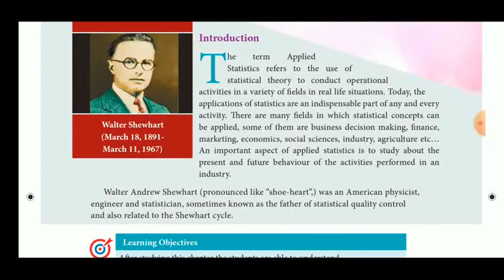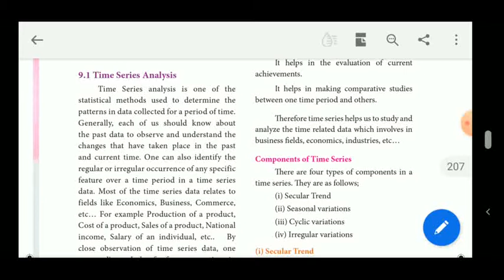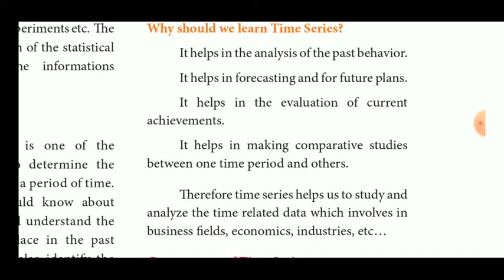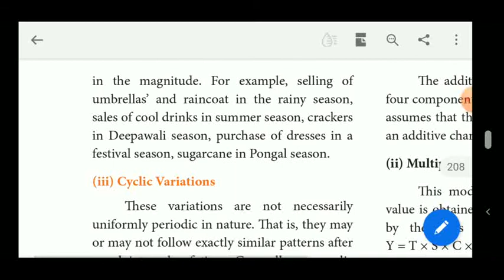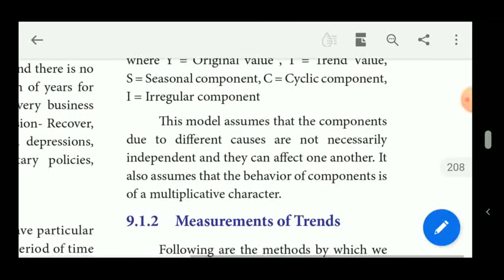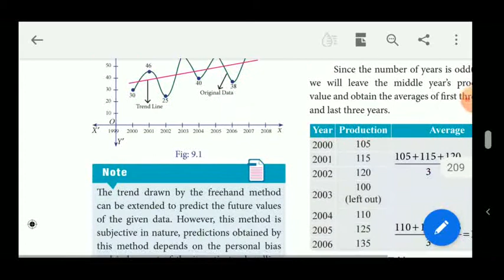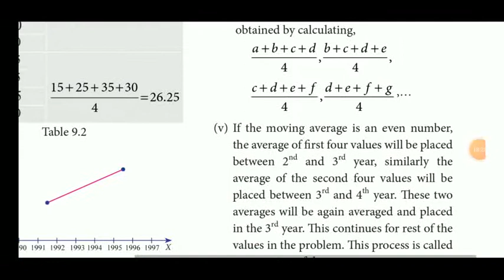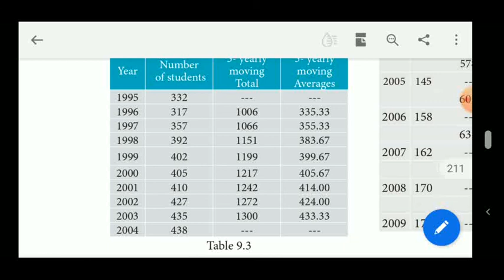12 BM chapter - 9